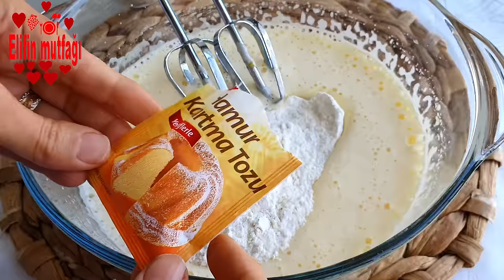YALANCI EKMEK KADAYIFI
3 adet yumurta
1 su bardağından 1 parmak eksik toz şeker (160 Gram)
1 paket vanilya (5 Gram)
yarım çay bardağı süt (50 Gram)
1.5 su bardağı un (150 Gram)
1 paket kabartma tozu (10 Gram)

muhallebisi için:
2.5 su bardağı süt (500 Gram)
1 çay bardağı un (50 Gram)
3 yemek kaşığı şeker (30 Gram)
1 paket vanilya (5 Gram)
1 çay bardağı hindistan cevizi rendesi (25 Gram)

karamel sos için:
3 su bardağı şeker (510 Gram)
3 su bardağı su (600 Gram)

DİĞER EKMEK KADAYIFI VEYA BENZERİ ŞERBETLİ TATLI TARİFLERİMİZ.